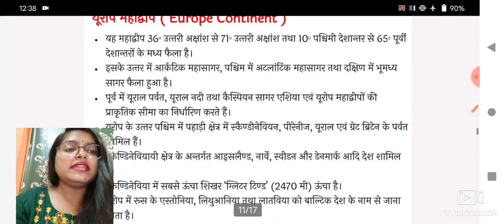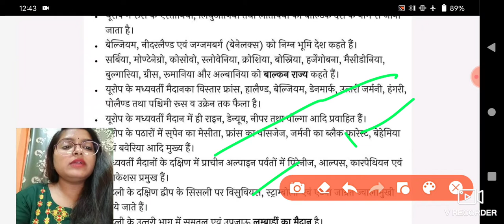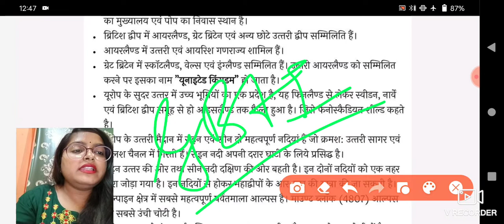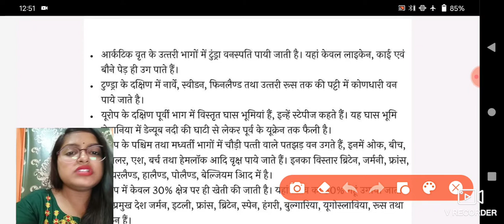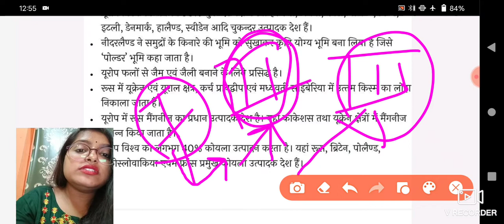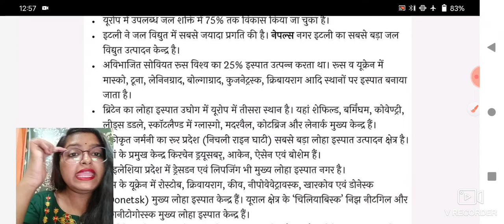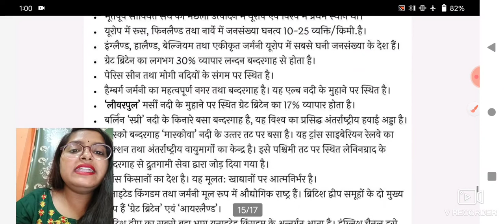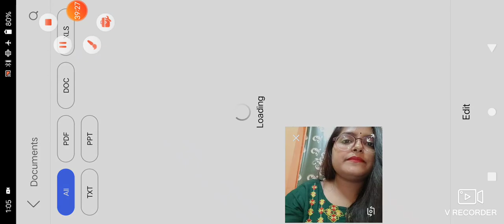WORLD GEOGRAPHY।।PHYSICAL Map of EUROPE(यूरोप का भौतिक प्रदेश)complete with MAP in one video